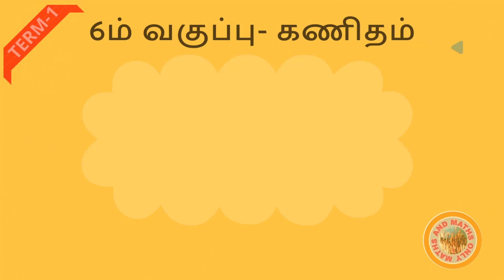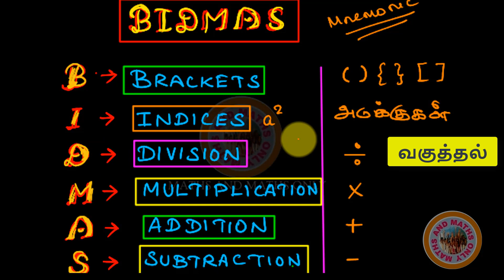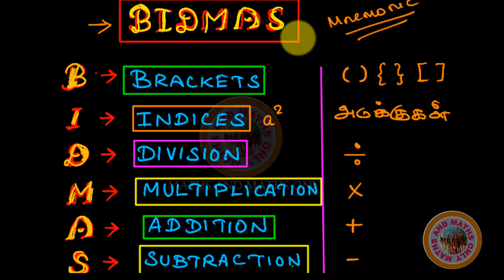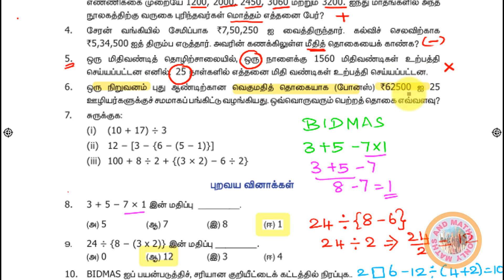6ம் வகுப்பு கணிதம் எண்கள்பயிற்சி-1.3 BIDMAS 6th class maths exercise1.3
6ம் வகுப்பு கணிதம்
 இயல் 1 எண்கள்